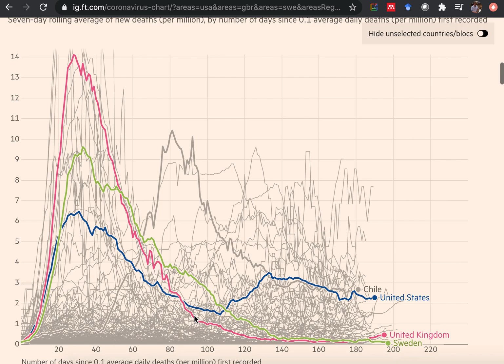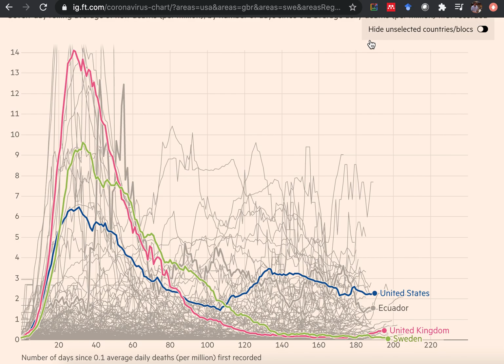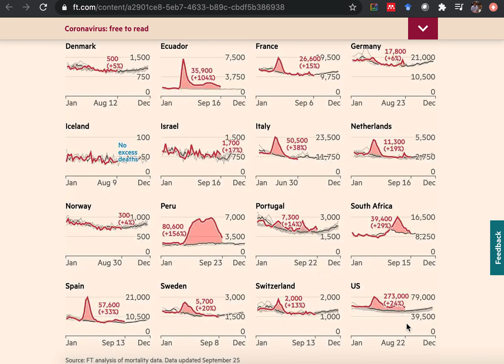Has Sweden successfully reached 'herd immunity' to COVID-19?AskDrBen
Dr Benjamin Neuman is a virologist with 24 years experience in studying coronaviruses.  He was part of the taxonomy study group that named the 2019 novel coronavirus (SARS-CoV-2) that causes COVID-19.  Primarily through a Facebook group, he answers the public's questions on viruses and much more.  He aims to break down complex scientific explanations into easily digestible facts for both children and adults.  Dr Neuman is a highly sought after and respected scientist that has appeared in countless media broadcasts.